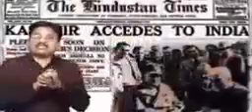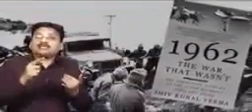నెహ్రూ ప్రధాని ఎలా అయ్యాడు అంటే.....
Video from Devi Subhan